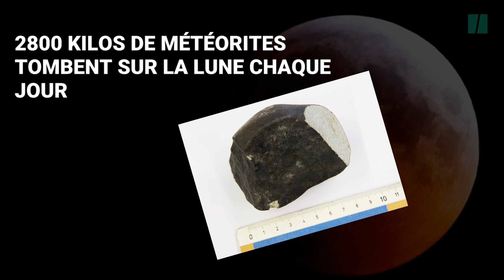Une météorite s'est écrasée sur la Lune pendant l'éclipse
Lundi 21 janvier, les lève-tôt ont pu admirer dans le ciel un spectacle rouge: une éclipse lunaire totale. Sur le site communautaire Reddit, un fan d'espace a repéré quelque chose sur les vidéos mises en ligne: un minuscule flash lumineux, vers 5h41 du matin, alors que la Terre est parfaitement alignée avec la Lune et le Soleil.